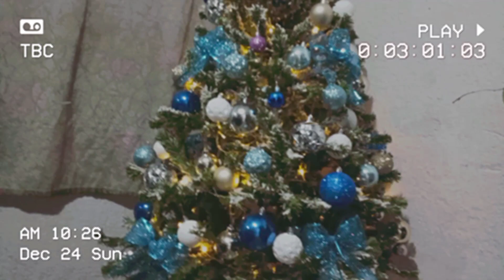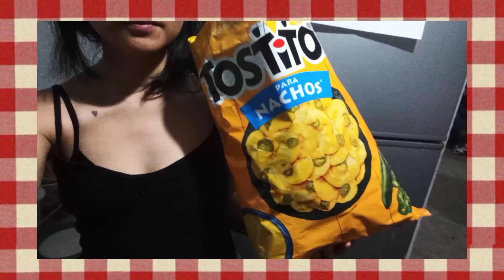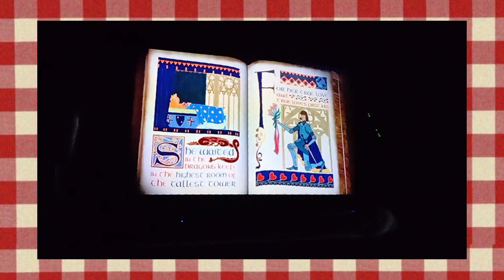VLOGMAS: Haciendo MOÑOS Navideños🎀🎄, paseo por METEPEC 🎆+ NACHOS CON CARNE Y QUESO🤤🥩🧀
Hola cómo están, les dejo este Vlogmas antes de navidad, se que hoy es noche buena, así que les deseo una noche muy bonita, que coman delicioso y que la pasen increíble. Un abrazo y felíz navidad!

Instagram (⁠◍⁠•⁠ᴗ⁠•⁠◍⁠)⁠✧⁠*⁠。

Correo en el que puedes contactarme: 🥺

Tiktok (⁠•⁠ө⁠•⁠)⁠♡